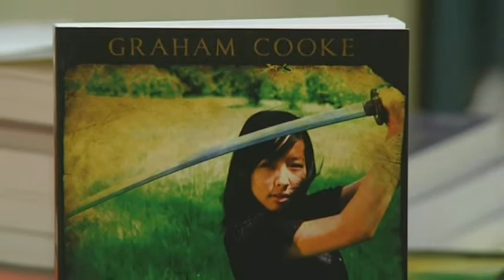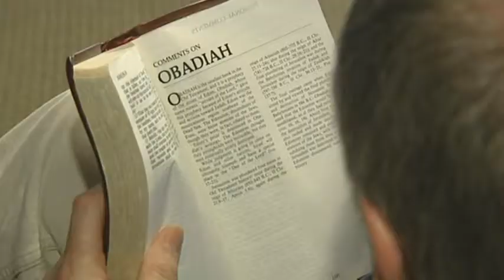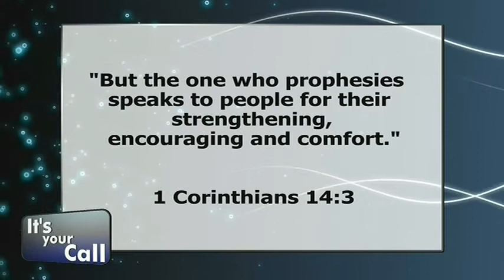The Role of the Prophetic - Rev. Russ Moyer 1/4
Apostle Russ Moyer is presently a missionary / evangelist in Ontario, Canada. He is the founder and president of Eagle Worldwide Ministries. Since his arrival in Canada in October of 2000, he has established the Eagle Traveling Team which has visited more than 180 churches in North America, Europe, and the Caribbean.   He also founded the Eagle Worldwide Retreat and Revival Centre, a beautiful 50+ acre parcel of ground in Copetown, Ontario where annually Summer Camp Tent meetings July through Labour Day along with special conferences and events such as Parade of the Nations, School of the Prophets, and The Elisha Leadership Mentoring Intern Program for youth and young adults.

Russ and his wife Mave have pioneered eight churches in southern Ontario, and are the senior pastors of both The Revival Centre in Hamilton and Eagles' Nest Fellowship in Ancaster.  They also provide spiritual covering and apostolic oversight for eight other churches and more than 100 ministers through the Eagle Worldwide Network of Ministries.  In May of 2005, John Kelly, C. Peter Wagner and the International Coalition of Apostles commissioned Russ in his apostolic calling and office.

They are also the founders of Eagle Worldwide Foundation, and The Centre for Excellence which provides empowerment, educational, and training programs for the underprivileged. This project includes the founding of The King's Way Blessing Centre where they feed and service over 250 clients per day free of charge in the inner city of Hamilton.

Russ was a successful businessman for over 21 years and was the recipient of many honors in the business community. He was the founder, president, and CEO of a number of security related businesses, and at one time employed more than two hundred people. He also was the executive producer and host of a weekly, one-hour television program, which dealt with some of the serious issues facing American families, emphasizing Christian values.

24 Hour Toll-Free Prayer Lines in Canada and The United States: 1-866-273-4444